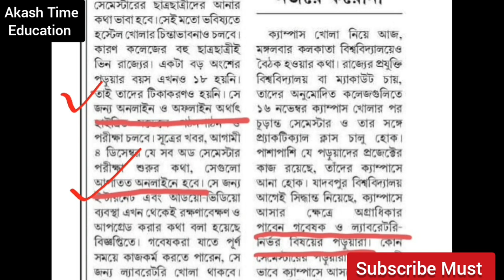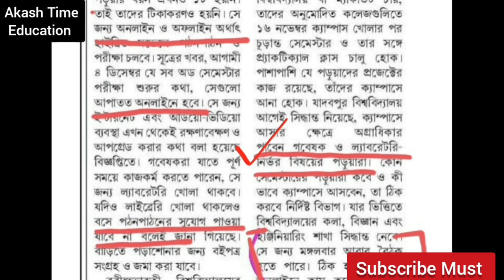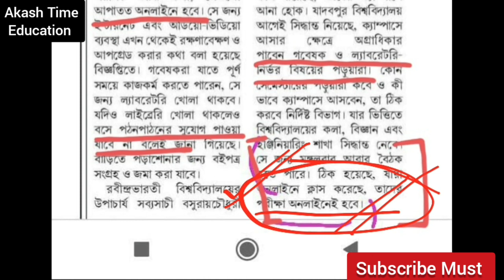Online Exam🥳 | UG PG Odd Sem Exam | Online Classes Continue | সেমিস্টার পরীক্ষা অনলাইনে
➡️ college related each and every update time to time Get

west bengal school college opening date,school college opening date news,school opening date 2021 today news
west bengal school open date 2021
college kobe khulbe,west bengal school opening date 2021
west bengal school opening date,school college kab khulega
west bengal school reopening date,school open date after lockdown
school college reopening,college reopen in west bengal
wb school open date,hs exam 2021 news today
madhyamik exam 2021 news,hs exam 2021 update news
wb board exam 2021 news today,hs exam 2021 news
2021 madhyamik exam date news
madhyamik exam 2021 today news
wb colleges reopen 2021
wb polytechnic colleges reopen 2021
vidyasagar University result 2021
vidyasagar University results 2021
wbscte college reopening 2021
bartya basu on college reopen 2021
bikash bhaban on college reopen 2021
wb college university reopening 2021
bikash bhaban on college reopening 2021
wb college reopen October 2021
banglar ucchasiksha 2021
presidency un